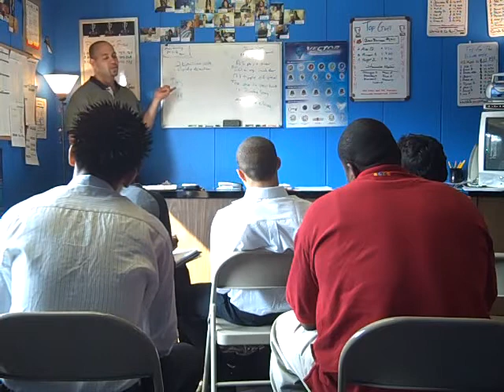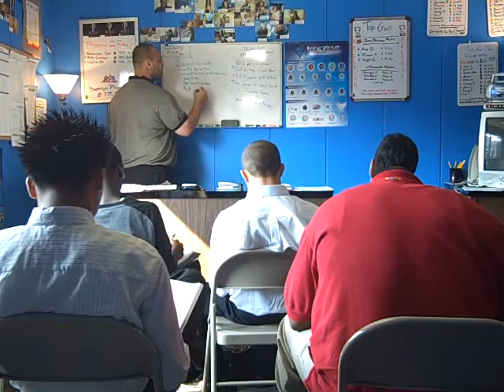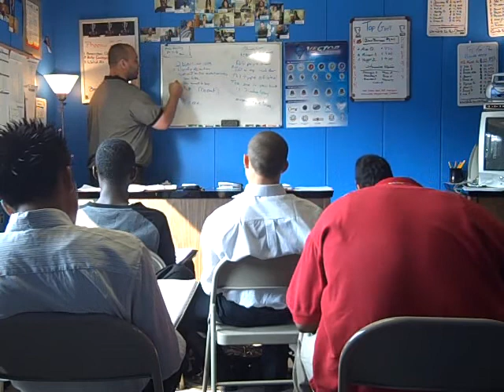objection cycle pt 1